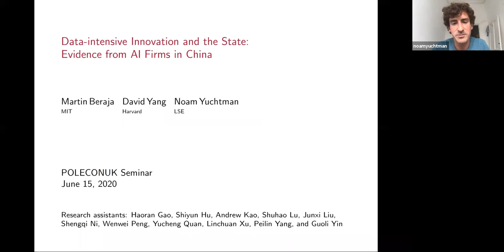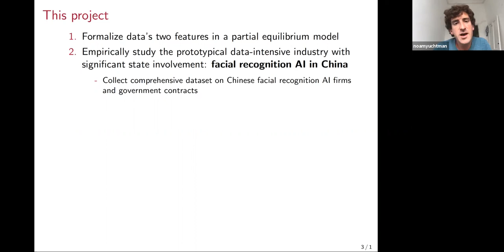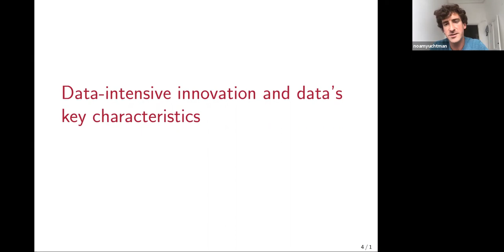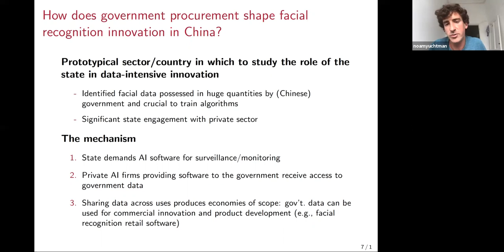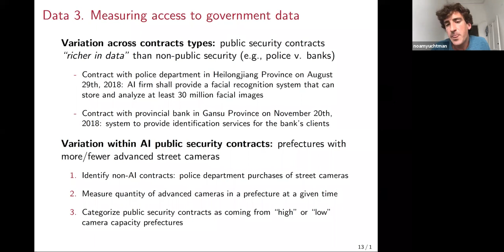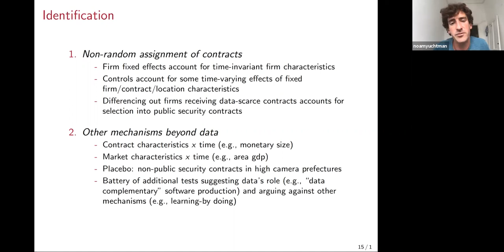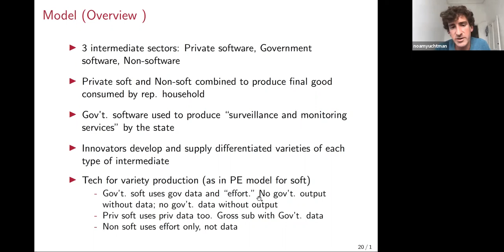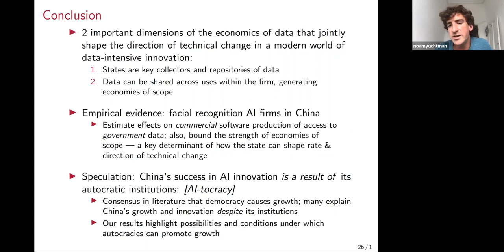15 June 2020: Noam Yuchtman (LSE)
"Data-intensive Innovation and the State: Evidence from AI Firms in China" (joint with Martin Beraja and David Yang)